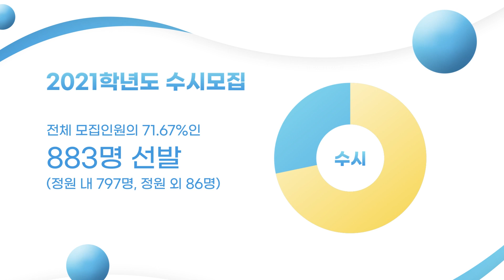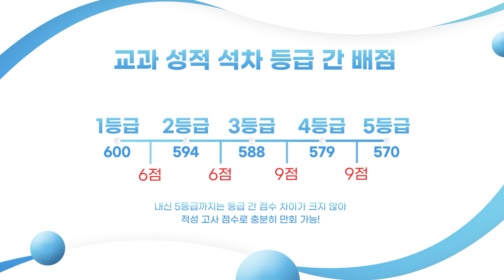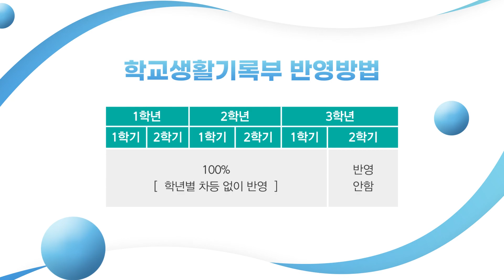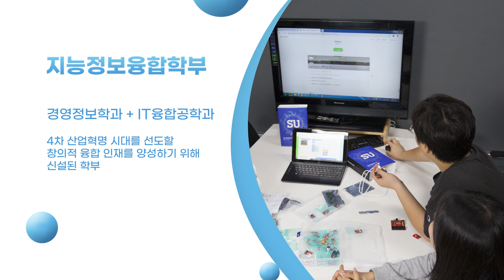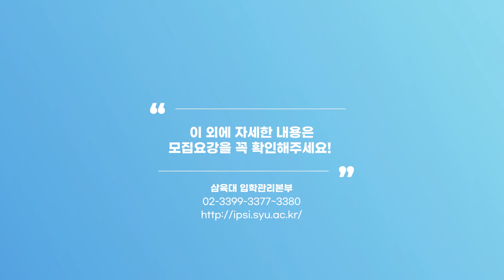삼육대학교 2021학년도 수시모집 안내 (모집요강 5분 요약)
삼육대는 2021학년도 수시모집에서 전체 모집인원의 71.67%인 883명(정원 내 797명, 정원 외 86명)을 뽑는다. 정원 내 주요전형은 △교과적성우수자(232명) △학교생활우수자(173명) △학생부교과우수자(161명) 등이다.

가장 많은 학생을 선발하는 전형은 교과적성우수자전형이다. 학생부 60%, 적성고사 40%로 뽑는다. 적성고사는 국어와 수학 각 30문항씩 총 60문항을 1시간 동안 푼다. 객관식 4지 선다형으로, 고교 수업과 대학수학능력시험을 충실하게 준비한 학생은 누구나 풀 수 있는 수준으로 출제한다.

학생부 반영비율은 60%로 높은 편이지만, 내신 5등급까지는 등급 간 점수 차이가 크지 않아 적성고사 점수로 충분히 만회할 수 있다. 이 때문에 중위권 내신 성적의 수험생들이 수도권 대학에 진학할 수 있는 역전의 기회로 평가받는다. 특히 적성고사 전형은 교육부 방침에 따라 올해를 마지막으로 폐지되는 만큼, 수험생들의 관심이 쏠리고 있다.

학교생활우수자전형은 173명을 선발한다. 1단계 서류평가 100%로 4배수를 선발하고, 2단계에서 1단계 성적 60%와 면접 40%를 합산해 학생을 선발한다. 1단계 서류평가는 학교생활기록부(교과/비교과)와 자기소개서를 바탕으로 전공적합성, 인성 등 평가영역요소들을 총체적으로 평가한다. 교과 성적은 자기소개서 내용과 함께 비교 분석하여 종합적으로 평가하며, 정량적으로 평가하지 않는다.

학생부교과우수자전형은 예체능을 제외한 전 학과에서 학생부 100%를 반영한다. 아트앤디자인학과와 음악학과는 학생부 20%, 실기 80%, 생활체육학과는 학생부 60%, 실기 40%를 적용한다. 학생부는 1학년 1학기부터 3학년 1학기까지 성적을 학년별 차등 없이 반영한다. 특성화고교전형을 제외한 모든 전형은 국어·영어·수학·사회 또는 과학 중 3개 교과를 선택해 반영한다.

수능 최저학력기준은 학생부교과우수자전형에서 간호학과와 물리치료학과만 적용한다. 국어, 영어, 수학(가/나), 사탐(2과목 평균) 또는 과탐(2과목 평균) 중 2개 영역 합이 6등급 이내여야 한다. 이외 전형과 학과는 수능최저학력기준이 없다. 모든 전형에서 교차지원이 가능하다. 삼육대 수시모집 원서접수 기간은 오는 9월 23일부터 28일까지다.